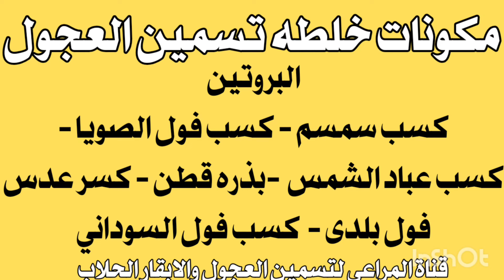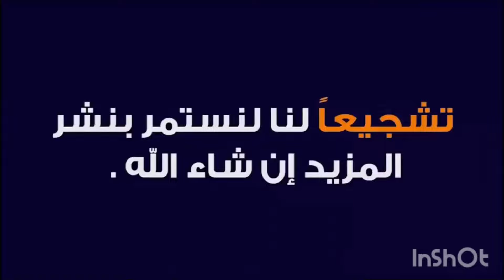افضل خلطات الاعلاف لتسمين العجول 16% بروتين Feed mixtures for fattening calves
افضل خلطات اعلاف لتسمين العجول والابقار
خلطات اعلاف بروتين 16% واستخدام بداىل الذره الصفراء
واستخدام بداىل فول الصويا  فى الفديو هتتعلم ازاى تعمل خلطه اعلاف ومكونات الطاقه والبروتين والالياف وافضل البدئل ونسبها الصحيحه